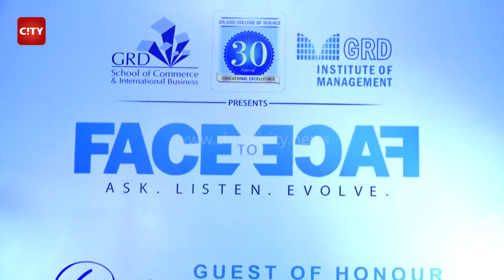Exclusive: Watch Dav Whatmore talk about the Indian cricket team